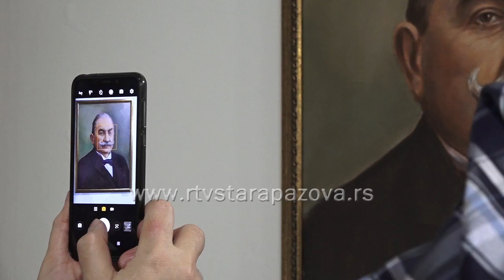Godisnja izložba "ZaduŠbina"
U petak je otvorena godišnja izlozba novopazovačkog Umetničkog udruženja . Izloženo je 40 radova a predstavlja se 30 umetnika.